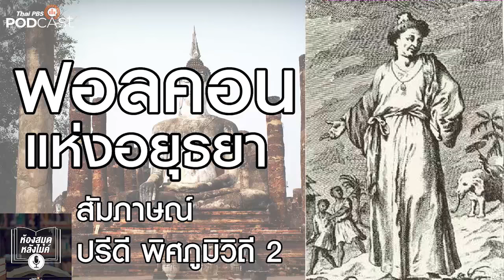ฟอลคอนแห่งอยุธยา ภาคผนวก | EP48-51 | ห้องสมุดหลังไมค์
ห้องสมุดหลังไมค์ ชวนฟังเรื่องไทยๆ กลิ่นอายฝรั่ง กับนวนิยายอิงประวัติศาสตร์เรื่อง ฟอลคอนแห่งอยุธยา ที่เขียนโดย นักเขียนชาวฝรั่งเศส “แคลร์ คีฟ-ฟอกซ์” ซึ่งหยิบเอาเรื่องราวชีวิตของ “คอนสแตนติน ฟอลคอน” ที่ต้องต่อสู้อย่างทรหด จนมาได้เป็น เจ้าพระยาวิไชเยนทร์ ในแผ่นดินอยุธยา